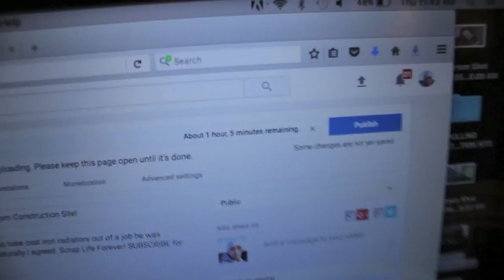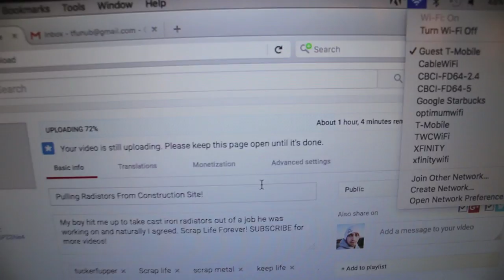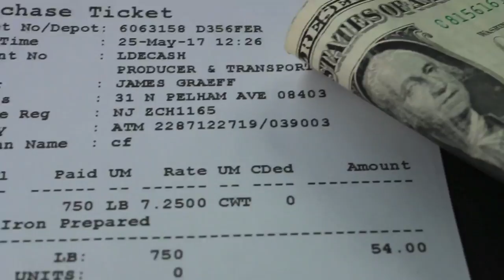SCRAPPING 1500LBS CAST IRON RADIATORS!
Pulling cast iron rads out of a house and scrapping them. Cast iron is at $7.25 every hundred pounds.